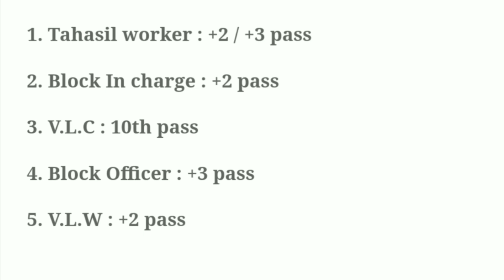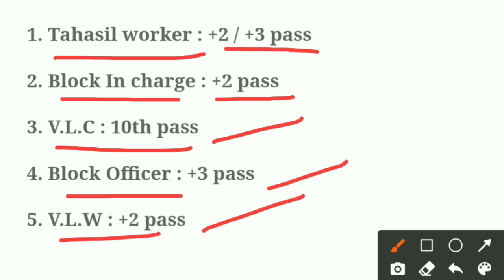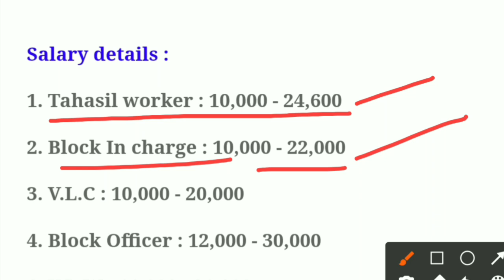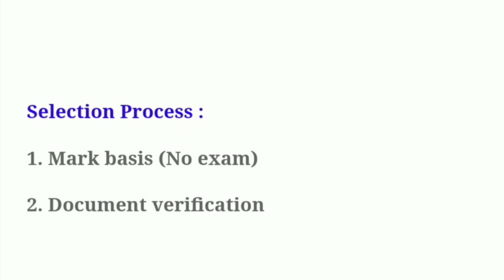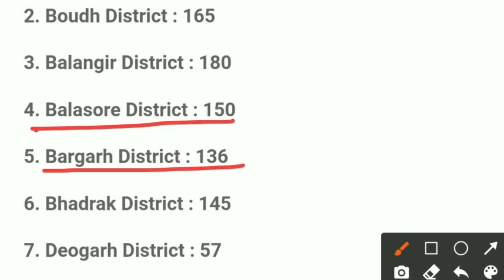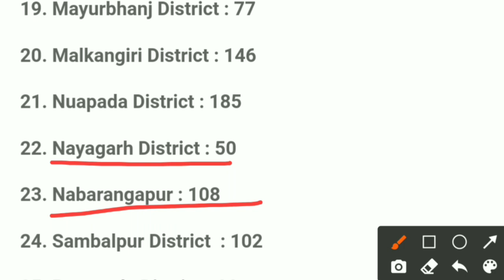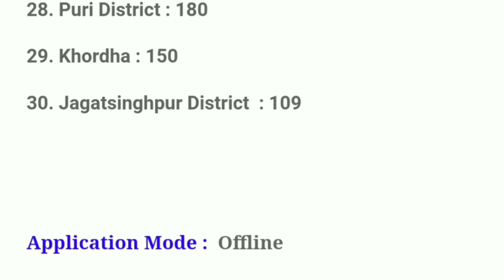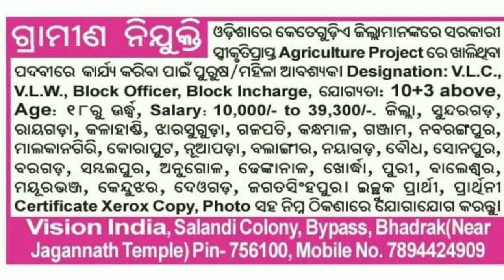Odisha tahasil office job//Odish govt jobs 2022//Odisha government jobs//Odisha job updates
Odisha tahasil office job//Odish govt jobs 2022//Odisha government jobs//Odisha job updates//Odisha job 2022//Odisha job vacancy 2022//Jobs in Odisha

Last date : 28 February

Topic Covered:
1.odisha postal jobs 2022
2.postal job vacancy 2022
3.Free job alert
4.Odisha job alert
5.job vacancy 2022 odisha
6.panchayat level jobs
7.Block level jobs
8.odisha post office requirement 2022
9.Primary  Teacher Requirement 2022
10. tata power job 2022
11.aadhar card job requirement 2022
12.Latest Government jobs